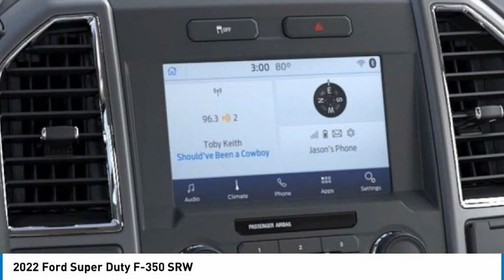2022 Ford Super Duty F-350 SRW 23087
2022 Ford Super Duty F-350 SRW

Tri-County Ford
4032 COMMERCE PKWY

2022 F-350SD 4WD.Tri County Ford has been proudly serving the Kentuckiana area for over 38 years. Please come visit us at our ALL NEW FACILITY AND LOCATION, I71, Exit 18 (Hwy 393 & Commerce Parkway). We are family owned and operated, and we believe in a NO HASSLE sales experience. We price all of our vehicles at a competitive price. We believe that your time is valuable and that you have better things to do with your time than negotiate back and forth over an inflated price. We are the closest Ford dealership to the Kentucky Truck Plant and we truly value Plan business! We have a great selection of New vehicles in stock, but if you don't see exactly what you are looking for, we can get it from our other location or we can find it in minutes with direct connection to the Regional New Inventory Bank. We also offer TOP DOLLAR for trade-ins. Big city selection at small town prices! We hope to earn your business. *Sale price is net of all Ford Customer Cash, A,X,Z Plan and Tri-County Discounts. Tax, License Fees are additional.